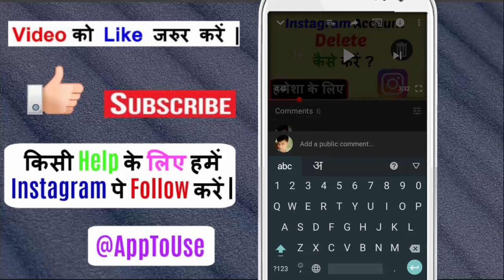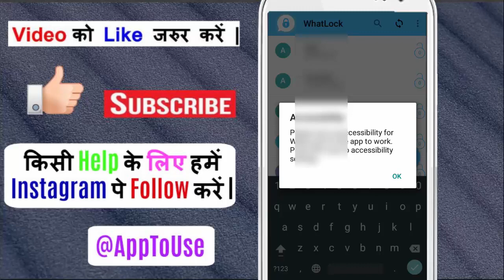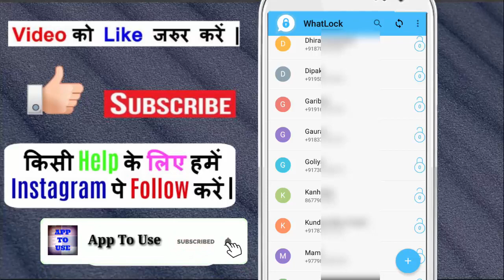WhatsApp Chat Per Lock Kaise Lagate Hai | How To Lock WhatsApp Chat | By App To Use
Hello Dosto,
Is video me maine aapko bataya hai ki kaise aap apne whatsapp chat pe bahut hi aasani se lock laga sakte hain,mujhe umeed hai ki aapko ye video pasand aayega.

Agar Aapko Hamara Channel Aur Hamare Videos Achhe Lage To Hit

Like Button
Share Button